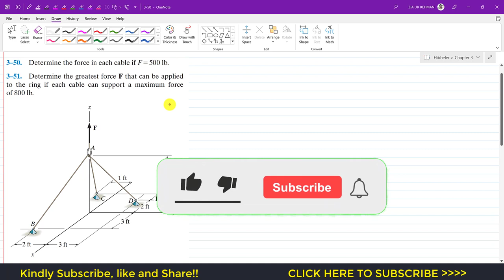3-50 | Chapter 3: Equilibrium of a Particle | Hibbeler Statics 14th ed | Engineers Academy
Chapter 3: Equilibrium of a Particle
Equilibrium of rigid bodies
Equilibrium Problems

3–50. Determine the force in each cable if F = 500 lb.
3–51. Determine the greatest force F that can be applied to the ring if each cable can support a maximum force of 800 lb.